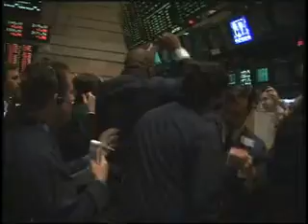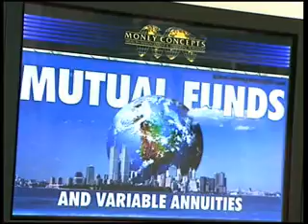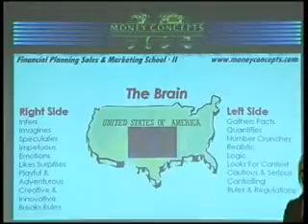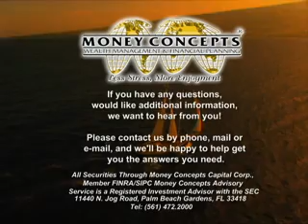About Dennis Ederer